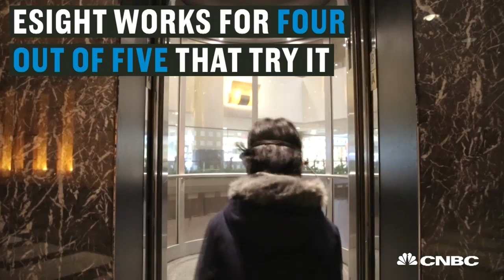CNBC: eSight makes glasses that let the blind see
We have been working incredibly hard, for a long time, on a game-changing new product for those living with legal blindness or low vision. Today, we are beyond excited to announce the launch of eSight 3, a breakthrough in electronic glasses that let the legally blind actually see. eSight 3 is lighter, smaller, sleeker, better, and more affordable than ever before. To learn more about eSight 3 - from its new, sleek, lightweight design to its dramatic improvements in performance and affordability - visit our brand new website at eSightEyewear.com. At eSight, we believe that Everyone Deserves To See, and we cannot wait to see what eSight 3 users do with this incredible new technology.